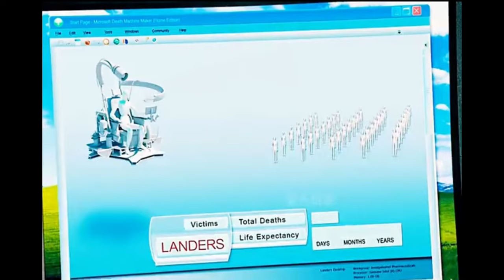The Boy Was Bitten Dragonfly || Full Series || Master of Pc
Discover a thrilling movie series about a boy bitten by a dragonfly and gaining cool powers. Watch the full series and enjoy the exciting journey of this young hero.